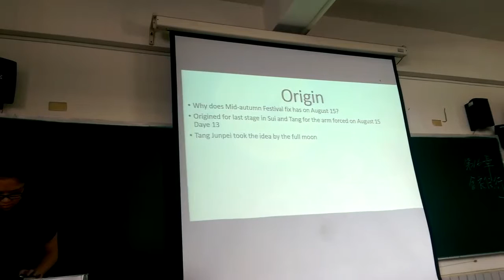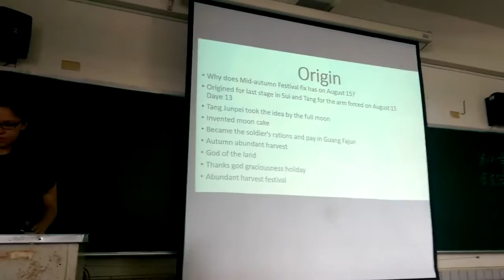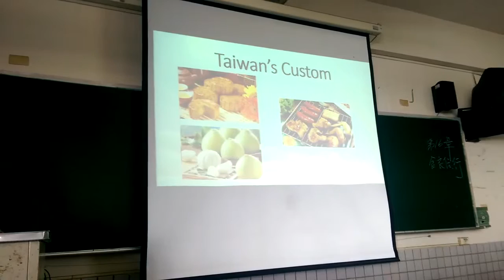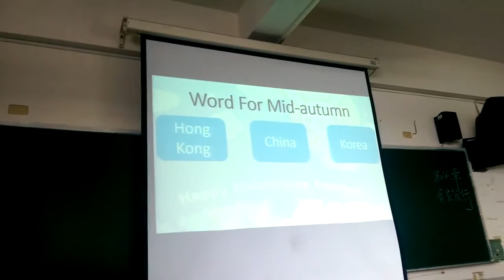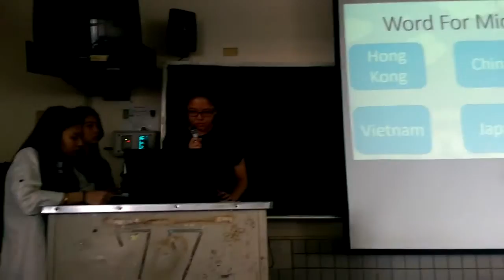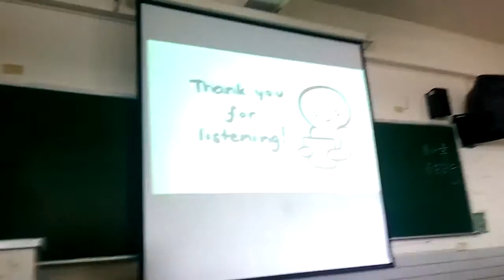【僑光科技大學】節慶觀光_分組報告4